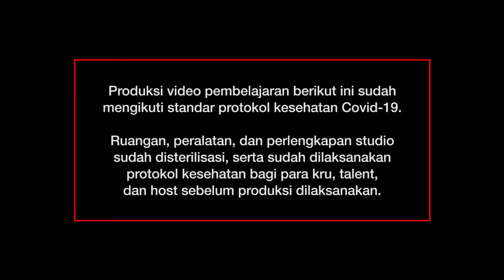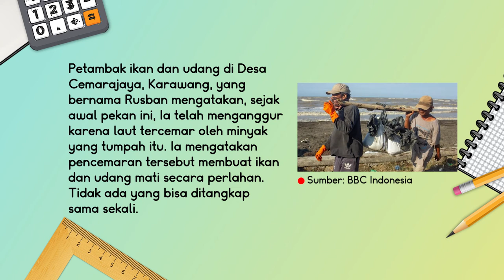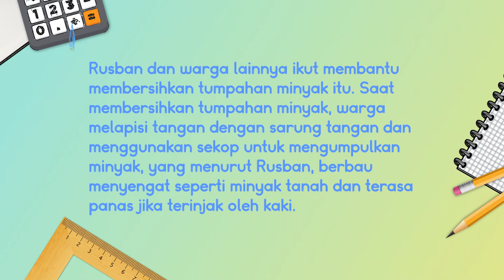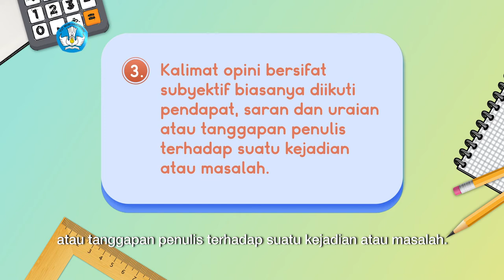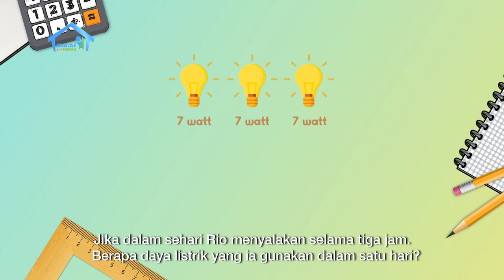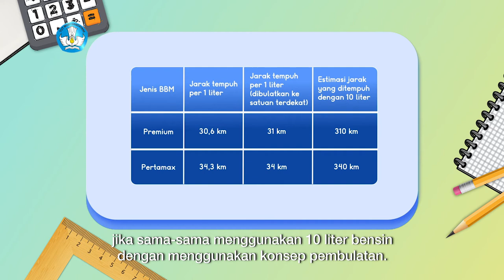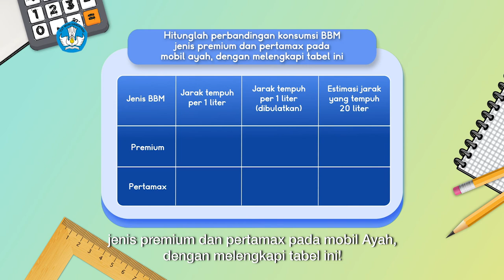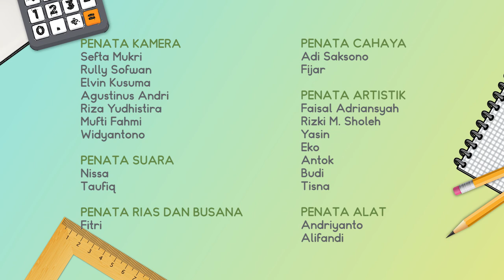BDR | SD Kelas IV | Episode 47 - Efek Bahan Bakar Fosil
Sinopsis

Rio menonton acara televisi tentang banyaknya ikan yang mati di laut. Inikah dampak dari bahan bakar fosil yang dibuang ke laut bagi ekosistem di dalamnya? Selain mencari jawaban atas pertanyaan tersebut, Rio juga belajar menghitung penggunaan listrik dan pembulatan ke satuan terdekat bersama Kak Zara. Yuk, temukan jawabannya semua dalam diskusi seru di episode hari ini yang diawali dengan bacaan bertajuk “Tumpahan Minyak dan Gas Proyek Pertamina di Laut Jawa”.